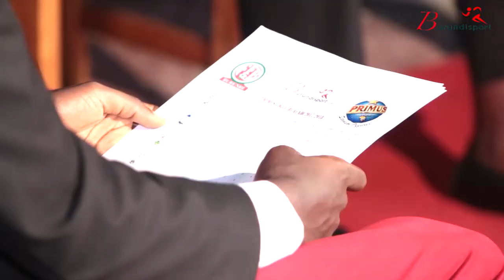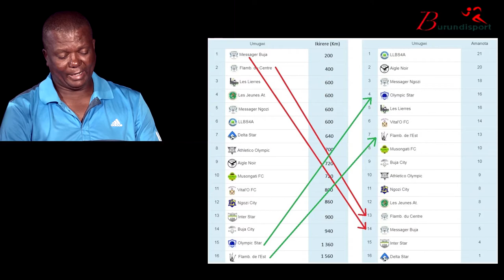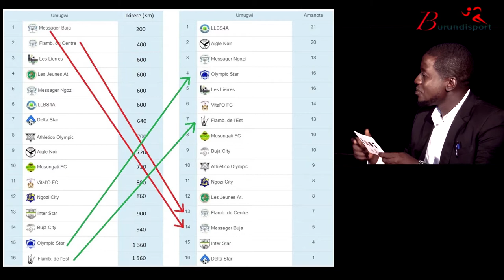Burundi Foot 28-10-2017 igice ca kabiri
Muri kino gice ca kabiri c'ikiganiro Burundi Foot twabateguriye, abatumire bacu aribo Alain Olivier Niyungeko umumnyereza w'Intamba, Alain Muhirwe umumenyeshamakuru, Belinda Ndorera kizigenza w'Intamba z'abigeme bakuze na Déo Hatungimana arongoye Académie Umutima, baratwiganira amahirwe baha imigwi muri Primus League 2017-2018 bongere bagire ico bashikirije ku migwi izoserukira igihugu mu nkino za CAF